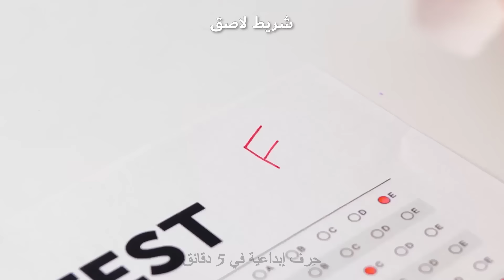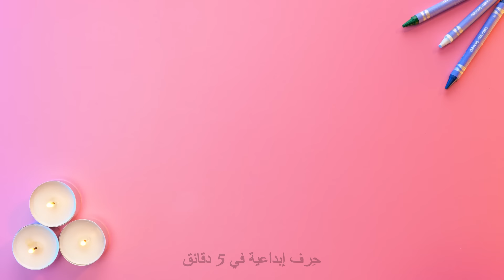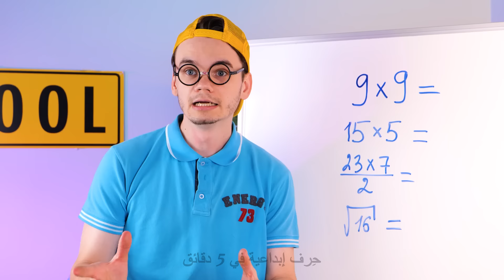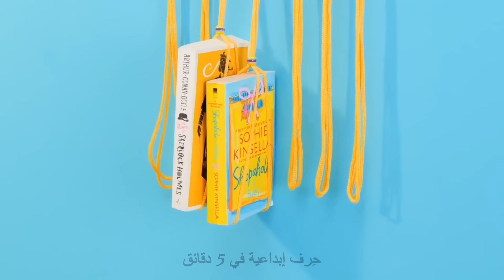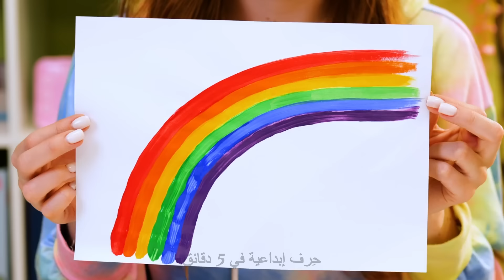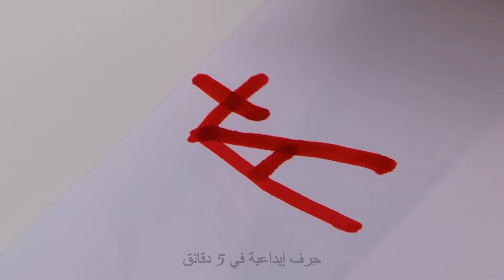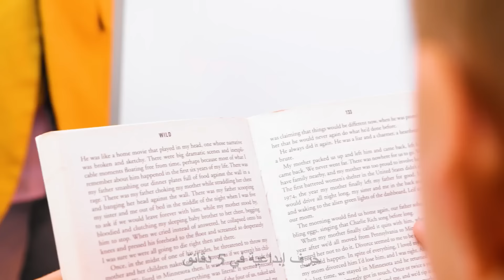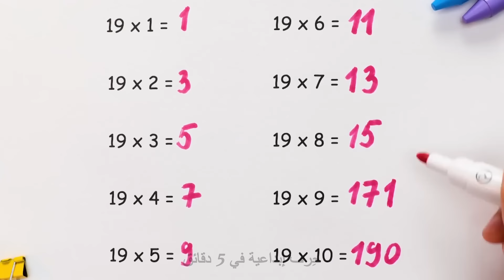حيل مدرسية يمكنك صنعها بنفسك للطلاب الإبداعيين 🎨🖌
أهلاً بك في قناتنا، حيث تتقابل الإبداع مع التعليم! في هذا الفيديو، نقدم لك مجموعة مذهلة من الحيل المدرسية الفنية التي ستلهم وتمكن الطلاب الإبداعيين مثلك. سواء كنت فنانًا ، مهووسًا بالحرف ، أو تبحث ببساطة عن طرق ممتعة لتعزيز تجربتك المدرسية ، فهذه الحيل مثالية لك!

اكتشف كيفية تحويل اللوازم المدرسية العادية إلى تحف فنية استثنائية. تعلم تقنيات ذكية لتخصيص دفاتر الملاحظات والمجلدات وحقائب الأقلام بألوان نابضة بالحياة وتصميمات فريدة. أطلق العنان للفنان الذي بداخلك ونحن نرشدك خلال دروس خطوة بخطوة لإنشاء رسومات ملفتة للنظر وخط اليد الفني.

لا تنسى أن تضغط على الإعجاب والتعليق والاشتراك في قناتنا لمزيد من الحيل المدرسية المفيدة، والنصائح، وأفكار اللوازم المدرسية الفنية! 😍😍😍

الفتات الزمنية:
00:05 - فكرة للدفتر
01:00 - السبورة البيضاء المصنوعة في المنزل
01:20 - فكرة قلم إبداعية
01:53 - حيلة للغش في المدرسة
02:15 - حيلة رياضيات
02:40 - حامل الهاتف المحمول المصنوع يدوياً